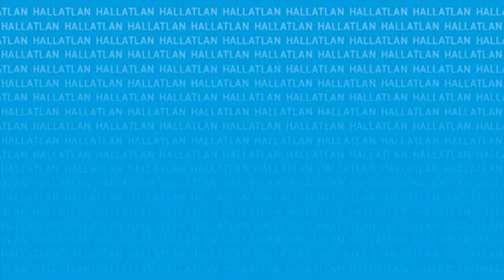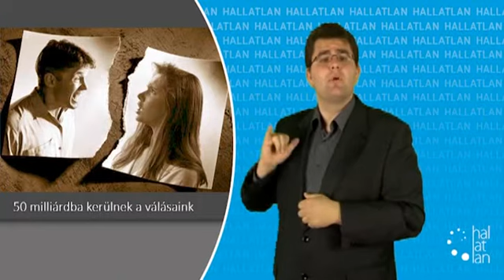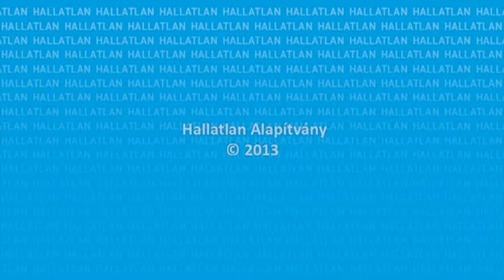Jelnyelvi Híradó (Sign Language News) - 2013. november 5.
- Heteken belül engedélyt kaphat a Sólyom
- 50 milliárdba kerülnek a válásaink
- A Duna TV és a TV2 akadálymentesít a legjobban
- Brüsszel hadat üzent a nejlonzacskóknak
- Kevés a jelnyelvet ismerő tanár
- Legyűrte a bevadult medvét a 80 éves
- Időjárás